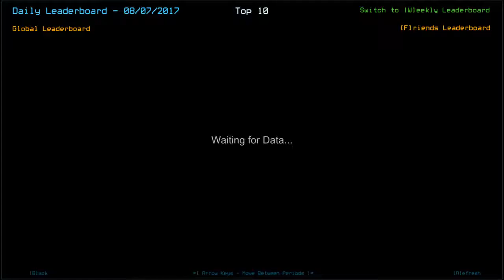[Duskers] Daily Challenge (7th August 2017)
Silly Mistakes Stop You In Your Tracks